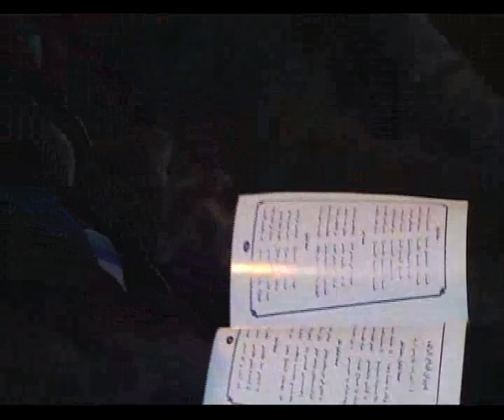جوق شباب تطوان 1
جوق شباب تطوان